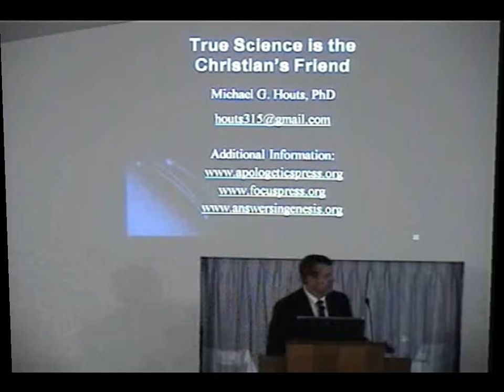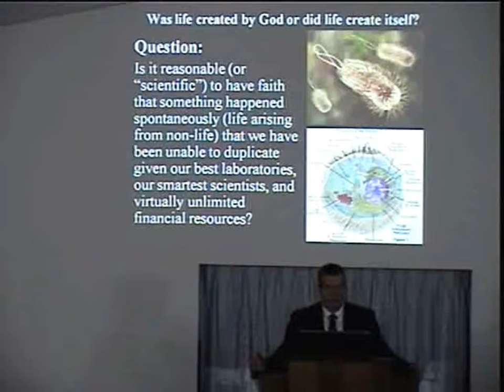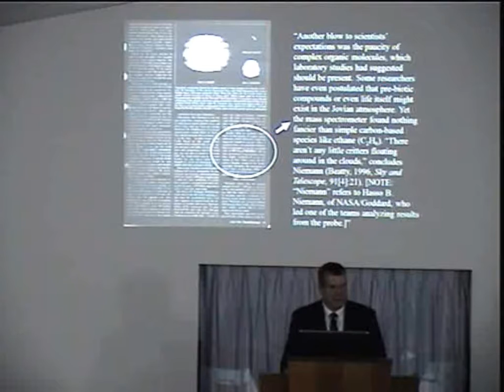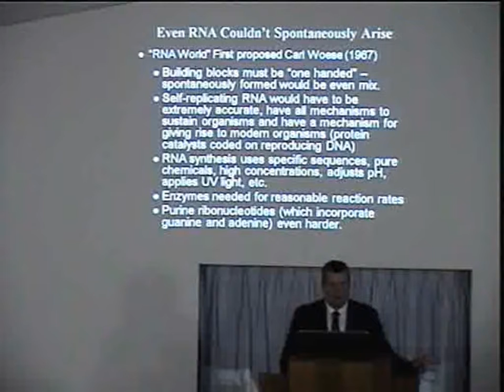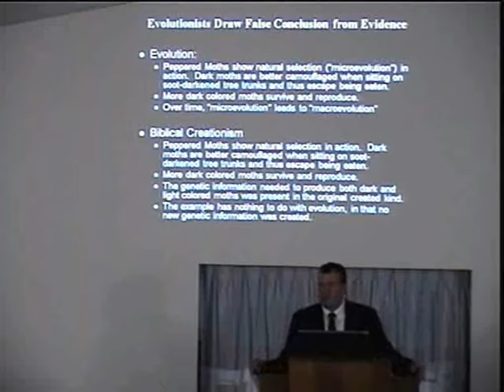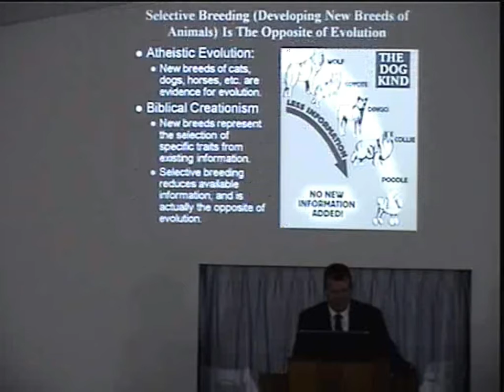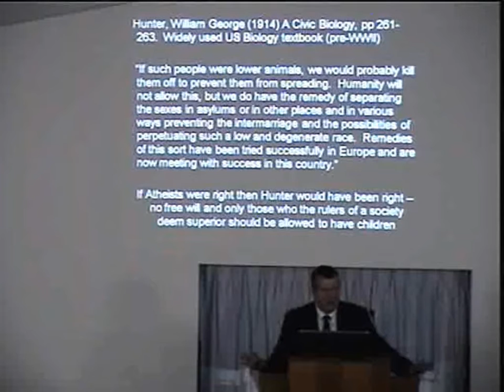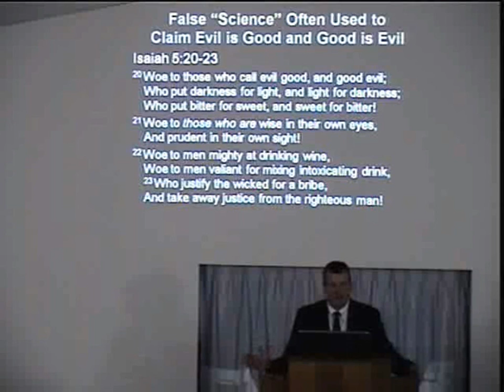True Science Is The Christian's Friend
Evolution was 1st proposed over 2500 years ago by Greek Philosopher Anaximander.  “Miller-Urey” and other experiments have shown that even “simple” proteins can’t create themselves.  Many examples in science show the Bible to be true and odds of life creating itself almost impossible.
Speaker:  Mike Houts (who works for NASA)